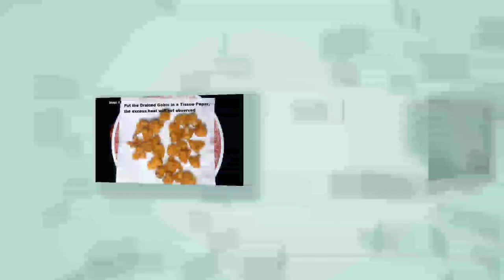Gobi Manchurian recipe | crispy Gobi Manchuria. | veg Gobi Manchurian recipe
# Gobi manchuri#Bhimas kitchen#veg manchuria#
welcome to
Bhima food world
Today in this video u r going to learn how to make crispy Gobi Manchurian at home restaurant style within 30 minutes step by step keep watching video

                                         Thanking u

plzzzxxxxxzzzzzzz

creative licence by you tube